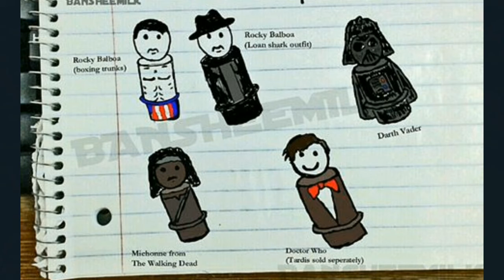Fisher Price Little People For Weirdos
I designed my own Fisher Price Little People.